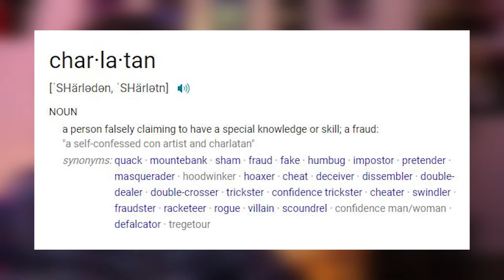My FIRST TIME Watching *AVENGERS: INFINITY WAR* (Part One)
@Marvel Entertainment went absolutely nuts with this movie. I will never be the same...